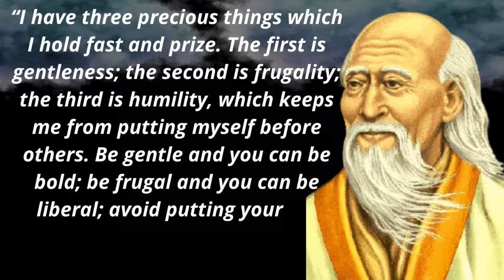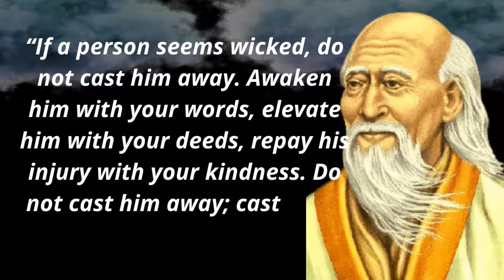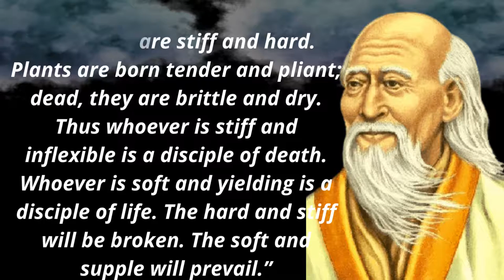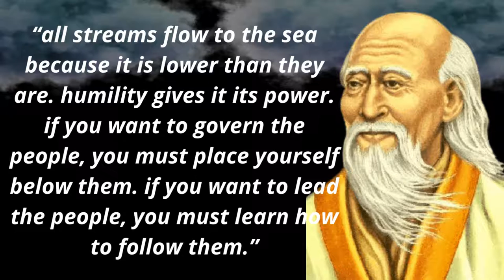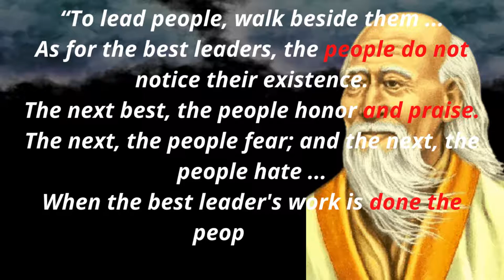Lao Tzu Quotes | If you try to change it, you will ruin it Try to hold it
The best quotes and aphorisms of Lao Tzu that will make you think about many things in life. Life quotes from Lao Tzu are definitely worth your time.